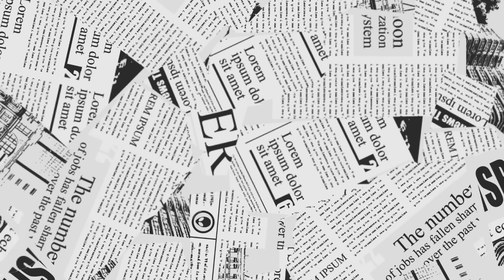【立花孝志】文春も私も、訴えられても負けません！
♯立花孝志　松本人志